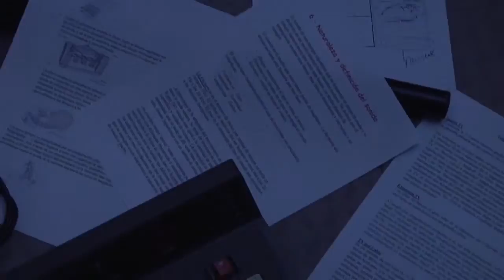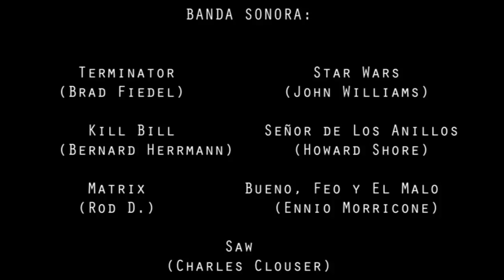SALESIANOS MOVIE CORTOMETRAJE (PARTE 2/2)